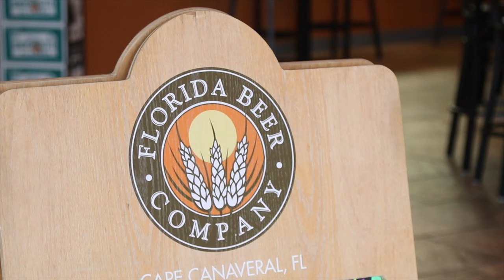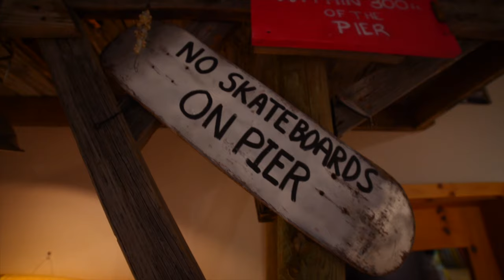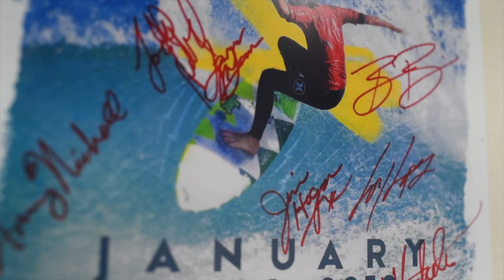Space Coast LIVE is at the Florida Beer Company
On this episode of Space Coast LIVE Jeanna is at the Florida Beer Company in Cape Canaveral, FL getting ready for the Christmas holiday. The Florida Beer Company has been open since 1997. With over 20 craft beers and ciders on tap and a spacious taproom with fun and games, Florida Beer will definitely give you a taste of Florida.

Jeanna tells you everything you need to know so you can attend Surfing Santas on Christmas Eve in Cocoa Beach. We look at the 2019 Florida Pro Surf Competition which is coming back to the Sebastian Inlet from January 14-20, 2019. Dalton cruises down to the Florida Surf Museum and takes in the history of surfing in the state of Florida and we jump over to Coconuts on the Beach for some Oceanside dining and family fun.

All that and more on this episode of Space Coast LIVE!